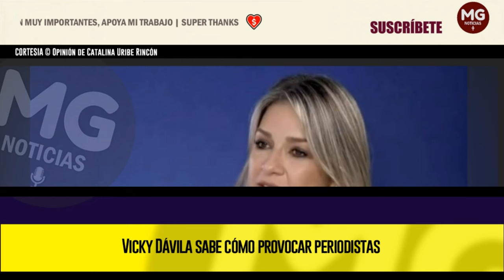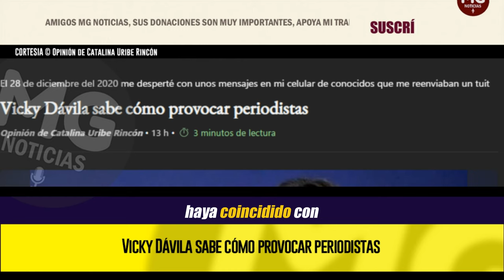VICKY DÁVILA SABE CÓMO PROVOCAR PERIODISTAS 🔴 Opinión de Catalina Uribe Rincón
Petro lleva casi tres años usando la estrategia de provocar periodistas con su uso alternativo de la verdad. En eso se volvió experto y ya sabe que los periodistas lo ayudarán en sus respuestas de indignados a posicionarlo en el establecimiento de agenda. Vicky conoce al gremio mucho mejor que Petro y es más versátil en sus provocaciones. Pensemos cómo cubrirla durante esta campaña.
columna CATALINA URIBE RINCÓN para EL ESPECTADOR